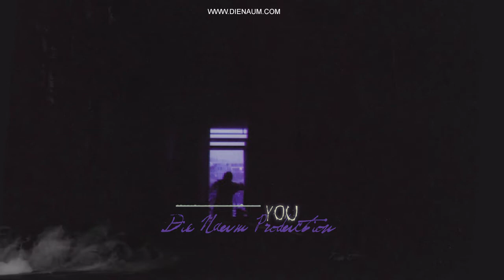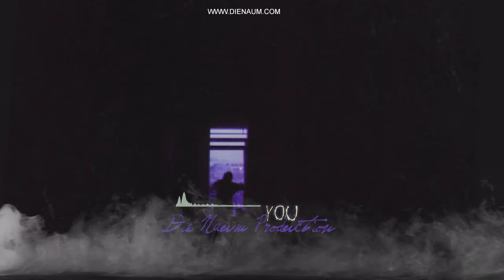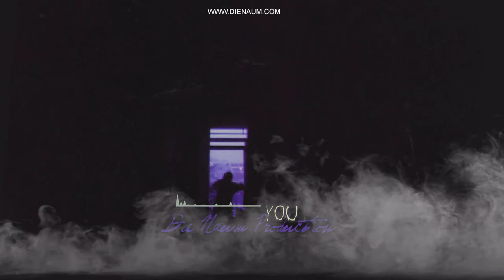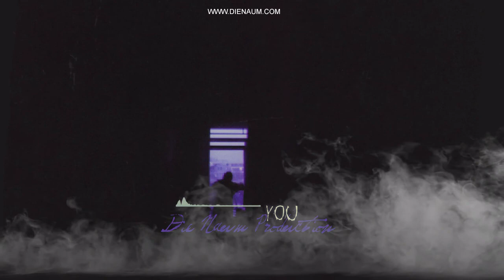NEW 808 GANGSTA TRAP BEAT | DARK DIRTY SOUTH RAP INSTRUMENTAL | DOPE PIANO STREET MUSIC BU DIE NAUM